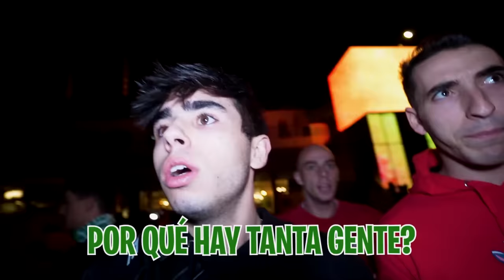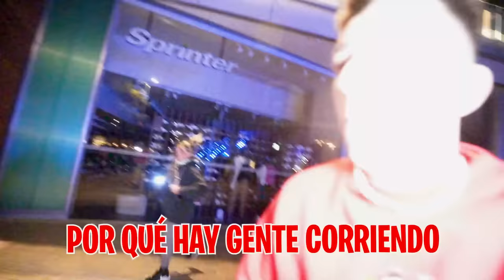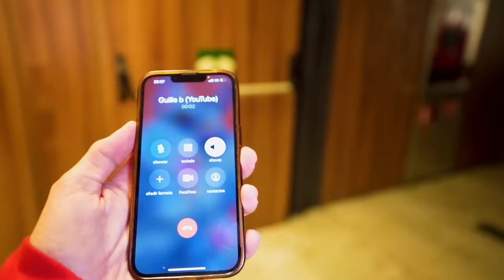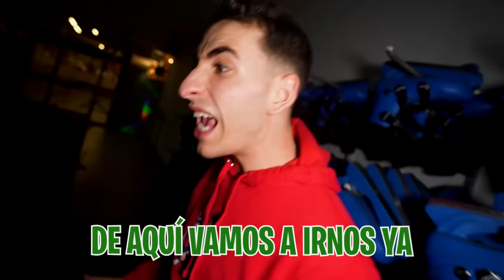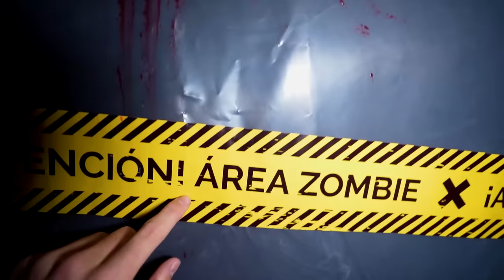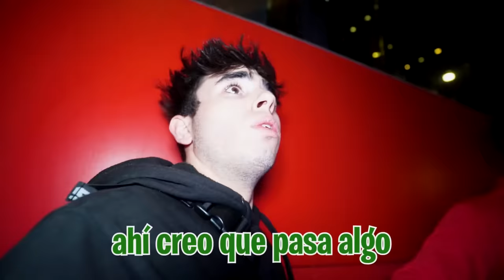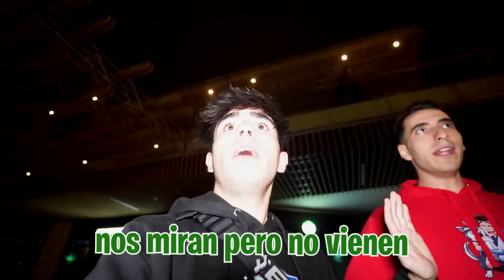UNOS ZOMBIES ME ATACAN EN UN CENTRO COMERCIAL…*no podemos salir!*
UNA INVASIÓN ZOMBIE HA LLEGADO A NUESTRA CIUDAD Y NOS HA PILLADO EN MEDIO DE UN CENTRO COMERCIAL.